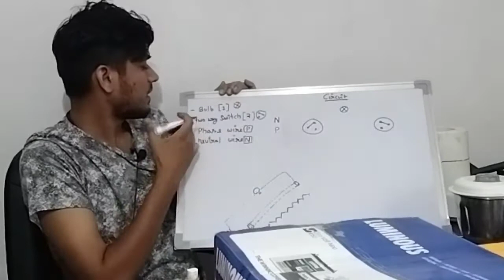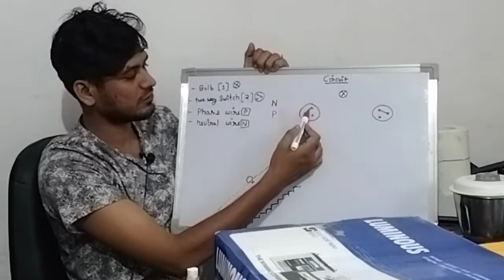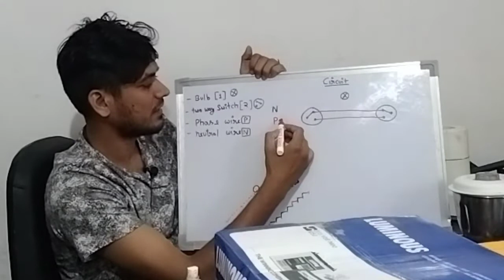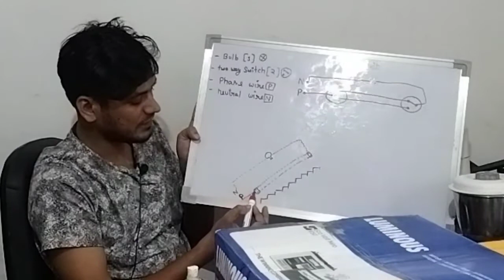how to do staircase wiring ?/ स्टेयर कैस ( सीडी की वायरिंग ) कैसे करे ?